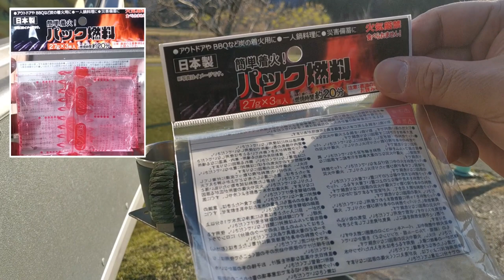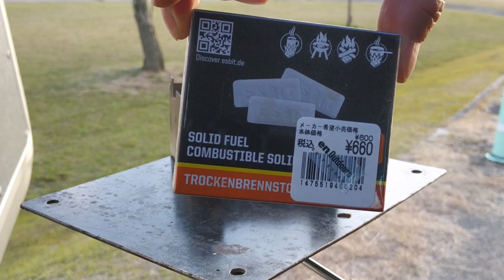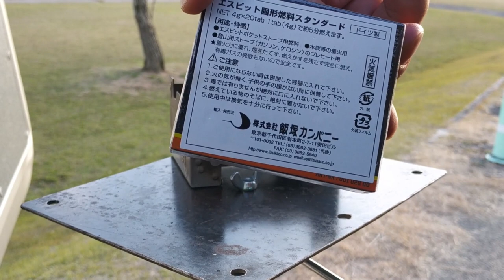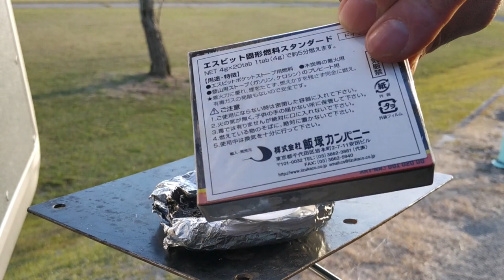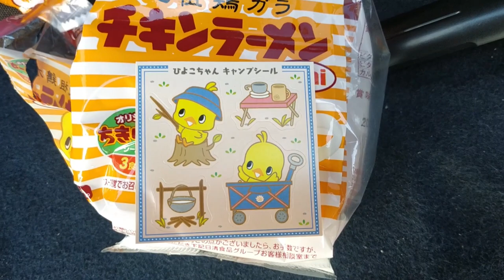【100均】②ポケストスタイル・パック燃料・ローソク保温？・外でお茶する手軽な方法 19分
以下のような方には役立つかも…という動画です。
●短時間で手軽にディキャン気分を楽しみたい人
●ガチキャンプの準備や片付けが面倒臭いと感じる人
●普段着のまま出かけてキャンプ飯したい人
●冬キャンしたいけど防寒装備が億劫な人
●ソロのぼっち飯を寂しいと感じない人
つまり今の私みたいな人（？）かも💦

パジェロミニで出かけたついでに、後部ドア開けて腰かけたら、小っちゃいテーブルでお茶沸かして飲む…それだけで幸せになる気がしています。

‹目次›
00:00 スタート
00:30 設営完了
01:01 ポケットストーブについて
03:05 エスビット紹介
04:46 着火
08:11 調理（チキンラーメン）
09:35 実食
09:50 小爆発（？）
11:25 ローソク検証（？）
14:26 エスビット燃料紹介
16:03 子ザル登場
17:54 エンディング